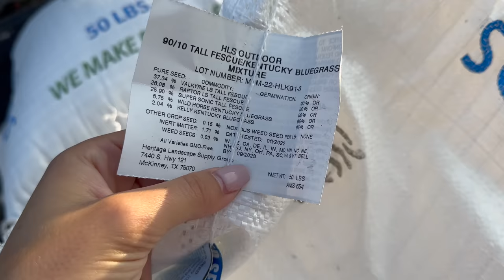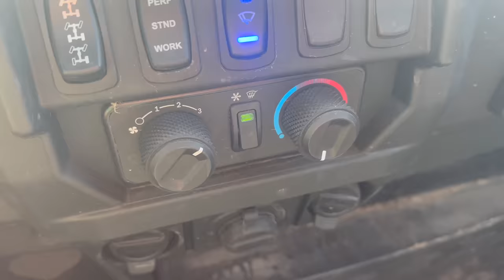Laying Out Pipe In A Corn Field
I will always hold out a hope for Scotty to return home to me. Hope you guys all love Pepper as much as I do!